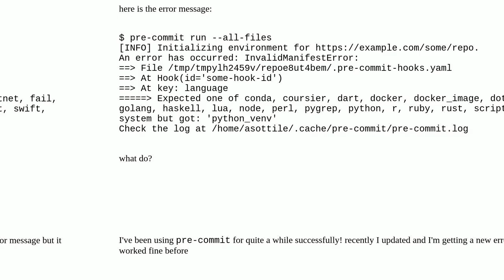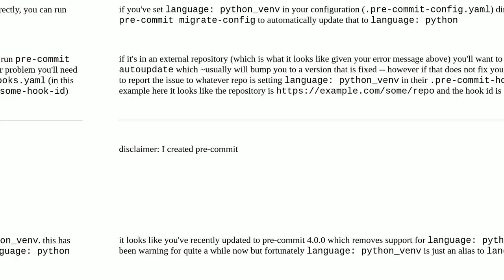InvalidManifestError: At key language: Expected one of ... but got: 'python_venv'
A special thanks goes out to the community